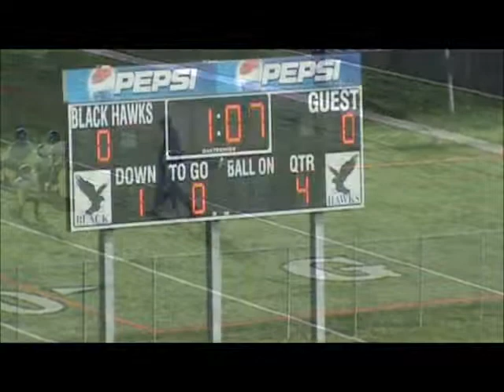Pups Vs. Enka Round 1